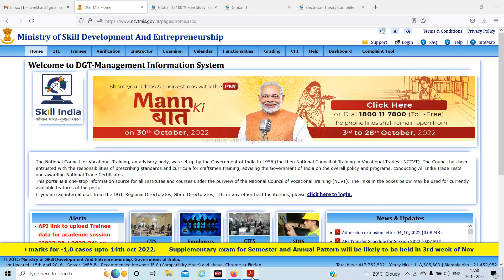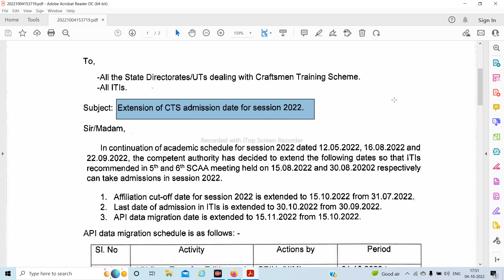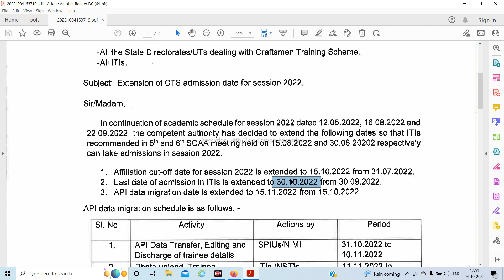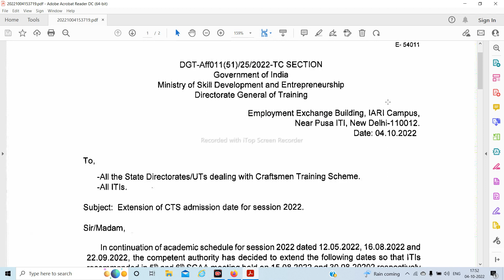NCVT New Update Today 04 October 2022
आप आईटीआई को लेकर सीरियस है तो पढाई कीजिये सीरियस वाली , आज ही Global iTi Mobile App पर कोर्स ज्वाइन कीजिये